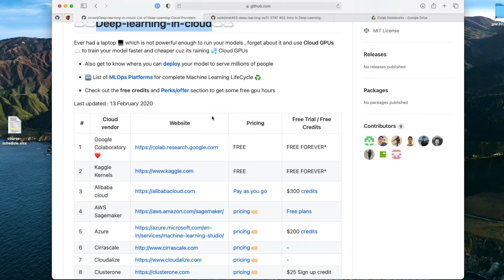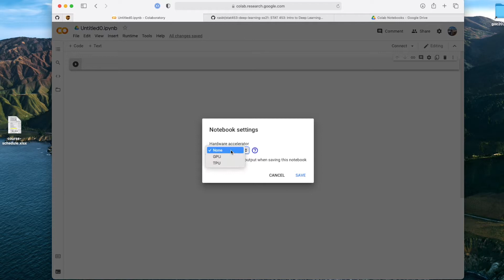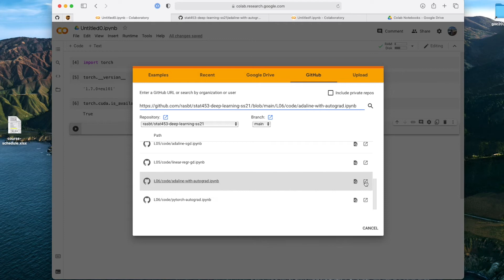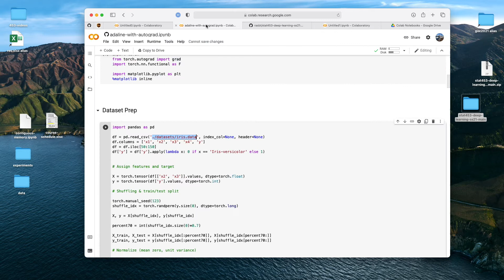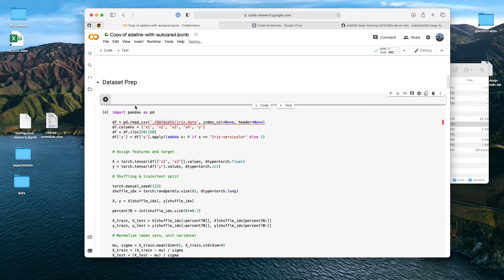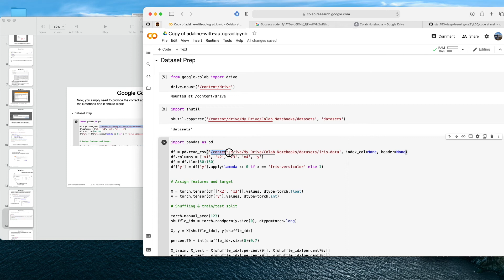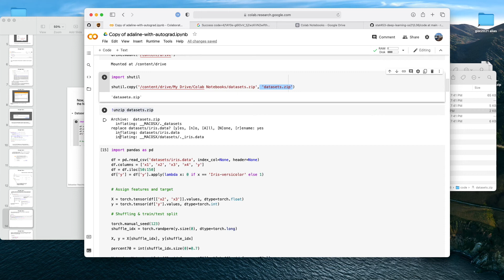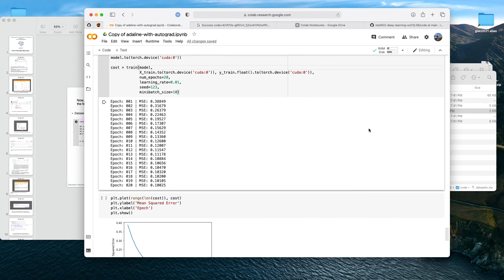L7.0 GPU resources & Google Colab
While we can train deep neural networks on a standard CPU -- and I often do this for debugging code -- it is way more efficient to do the training on a GPU. In this optional video I am going over using Google Colab, which provides a beginner GPU for free.

This video is part of my Introduction of Deep Learning course.